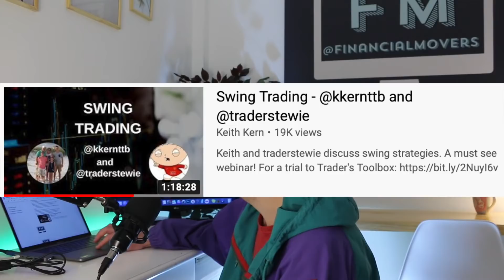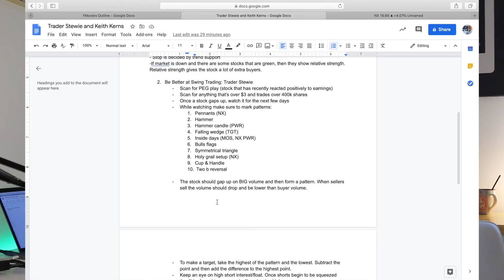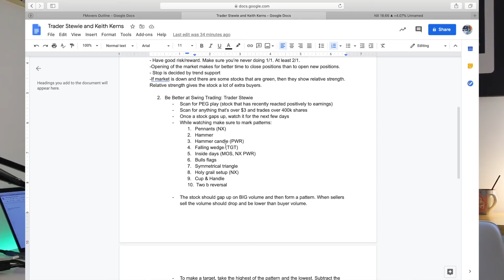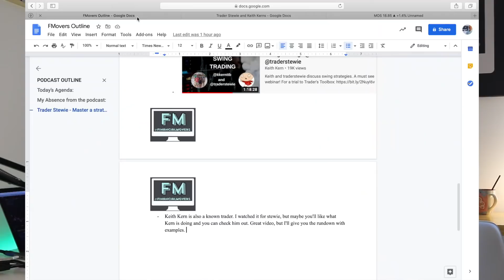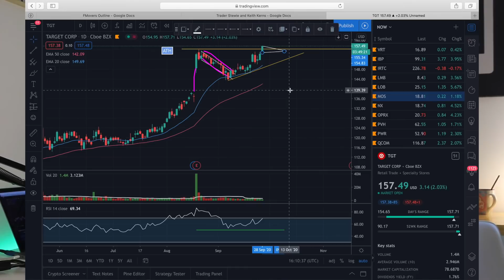How to Trade like Trader Stewie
Trader Stewie is undoubtedly a living, walking, swing trading legend. He's famous for trading Power Earning Gaps (PEG) and being able to chart better than any technical analyst in the industry.

After I tried out a lot of strategies I noticed that Trader Stewie is the most consistent trader that I've come across on Twitter. Many traders say that it's best to master one strategy instead of trying to trade 100's. So, I've decided to study Trader Stewie and watch his educational material so that I can have just as much progress as him.

I did the research. You just have to listen.